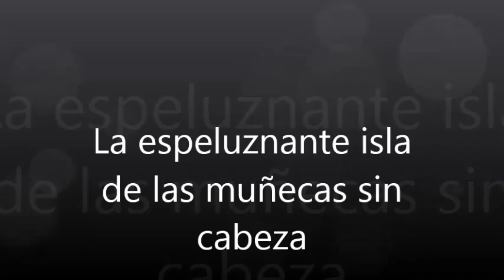La espeluznante isla de las muñecas sin cabeza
Arboles plagados de muñecas, que pueden observarse durante un viaje en lancha por los históricos canales de Xochimilco, se han convertido en amuleto para algunos supersticiosos y en un paseo terror para niños y adultos que pasan por allí.

Esos juguetes que causan ternura en las niñas son invocados para ahuyentar a los malos espíritus y mejorar los cultivos, y quien comenzó con esa costumbre fue el campesino mexicano Julián Santana, que durante cincuenta años convivió y conversó con sus muñecas.

Las rumores en esa zona del sur de la Ciudad de México dicen que hace dos años apareció ahogado Santana en su chinampa (huerto flotante en una laguna) y entre las versiones que cuentan los lugareños está la de que fueron las muñecas las que le mataron.

El espacio ha sido acondicionado por la delegación de Xochimilco (una de los 16 vicealcaldías en que se divide la capital mexicana) para contar la historia de ese hombre hosco y solitario, que durante muchos años perdió contacto con familiares y amigos y apareció en la chinampa rodeado de muñecas recogidas de los basureros de la zona.

El cronista de Xochimilco, Sebastián Flores, relató que a la "Isla de las Muñecas" se la conoce con ese nombre porque desde los años cincuenta Julián Santana empezó a protegerse de los malas espíritus con sus muñecas, que colgaba de los árboles alrededor de su chinampa.

"Eran muñecas viejas que colgaba del cuello, algunas como su preferida, 'La Muñeca', la arreglaba con collares y lentes oscuros".

Explicó que, después de la muerte de Santana, se cuentan historias de que el campesino puso las muñecas porque una muchacha se ahogó cerca de su chinampa y por temor a su espíritu él las colgaba para protegerse, sin embargo dijo que en su trato con Julián él nunca le mencionó eso.